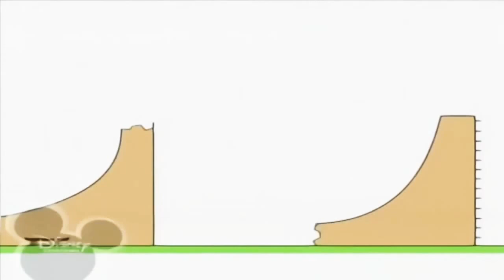28 травня 2021 р.